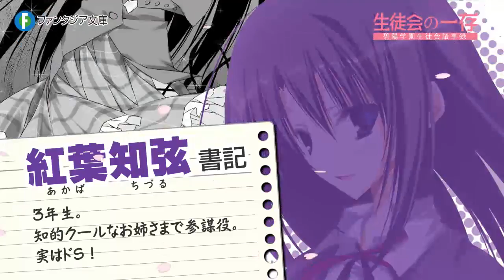【ファンタジア文庫】生徒会の一存【原作PV】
待望の最新刊『生徒会の十代』
2012年1月20日発売!!

東京・京都・福岡・北海道
[ご当地版]生徒会の一存 地域限定発売!!
※商品はなくなり次第終了となります

「生徒会の一存」で古文単語が面白いほど身につく本
発売元：中経出版
1月20日頃発売！(「生徒会の十代」と同時発売！)

ファンタジア文庫
『生徒会の一存』シリーズ
著：葵せきな　イラスト：狗神煌

碧陽学園生徒会議事録1～9
碧陽学園生徒会黙示録1～6
好評発売中！

ドラゴンコミックスエイジ
生徒会の一存1～6
原作：葵せきな　作画：10mo 　キャラクター原案：狗神煌
好評発売中！